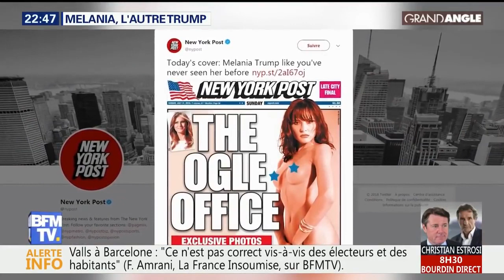Melania, l'autre Trump , Jarl Ale de Basseville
Alors que le président des États-Unis s'exprimait ce mardi 25 septembre 2018, dans l'après-midi, devant l'Assemblée générale de l'ONU, nous allons ce soir nous intéressés à l'autre Trump. Installée maintenant depuis plus d'un an à la Maison-Blanche, Melania, son épouse, paraît chercher sa place et même jouer une autre partition que celle de son président de mari. Alors, à quel jeu joue-t-elle ? Est-elle sa pire ou meilleure alliée ? - Un document "Grand Angle BFMTV" du mardi 25 septembre 2018. Grand rendez-vous de décryptage et de reportages, "GRAND ANGLE" propose aux téléspectateurs de prendre le temps de revenir sur les grands événements de la journée. A la présentation de ce format unique, en prenant le temps nécessaire à la télévision, Bruce Toussaint reçoit, à l'issue de la diffusion de deux longs reportages, des invités en lien avec les thèmes abordés pour commenter, s'interroger, débattre, expliquer et apporter des clés de compréhension de l'actualité. Bruno Jeudy décrypte lui les coulisses de la politique avec son regard. BFMTV, 1ère chaîne d'information en continu de France, vous propose toute l'info en temps réel avec 18h d'antenne live par jour et plus de 1000 duplex par mois. Retrouvez BFMTV sur le canal 15 de la TNT et sur BFMTV.com.